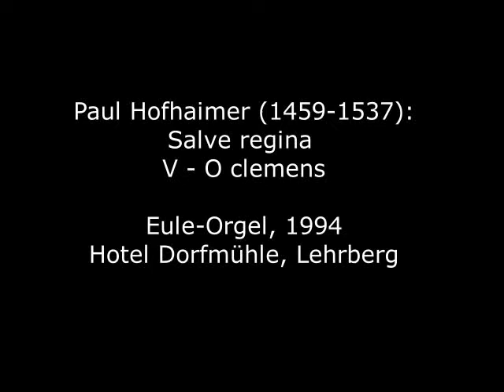Paul Hofhaimer (1459-1537): Salve regina - V: O clemens